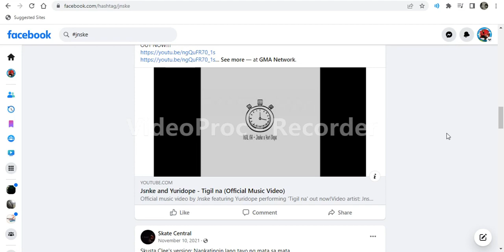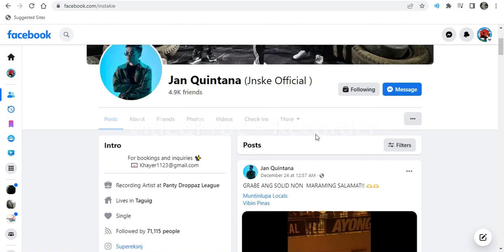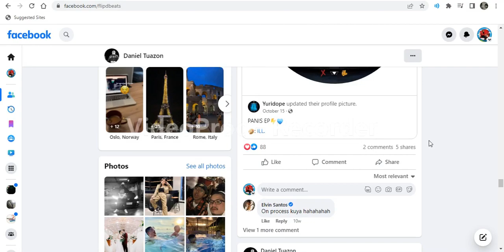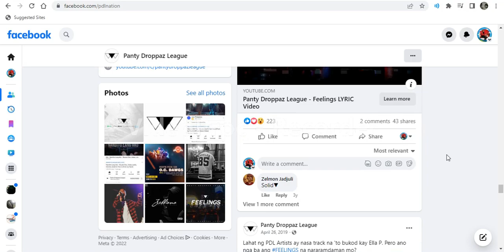Jnske - Lihim (Official Music Video)